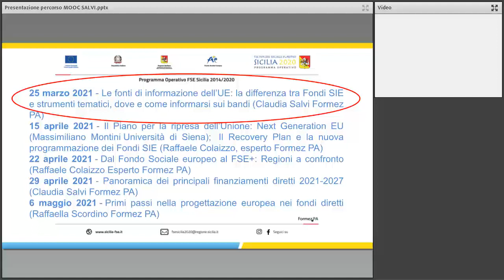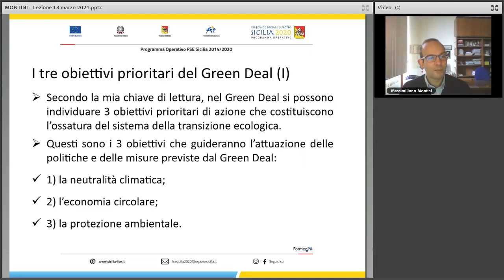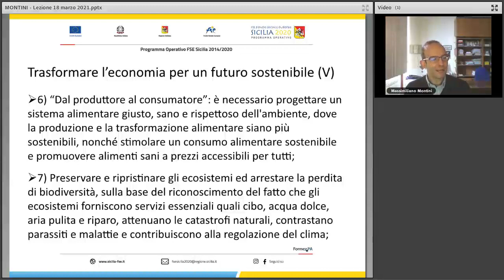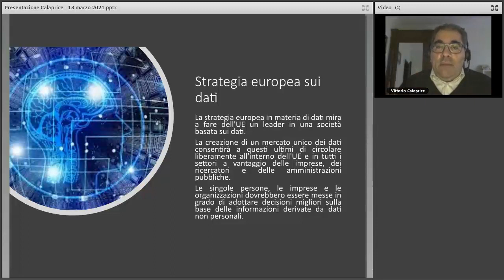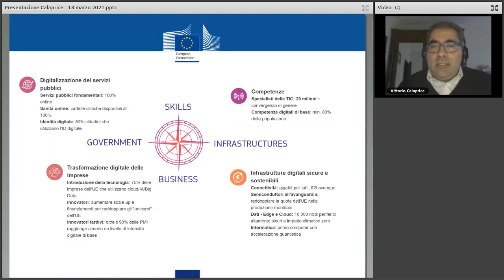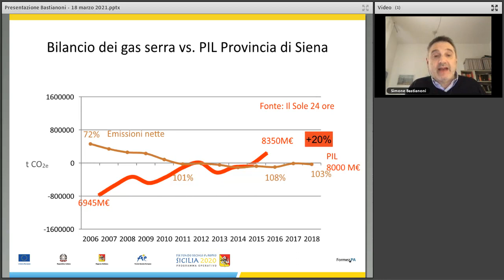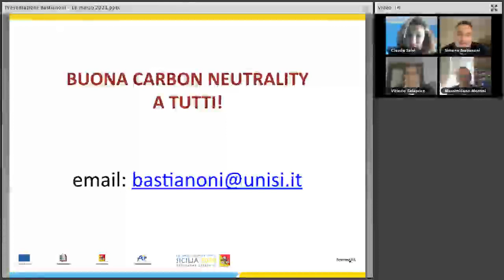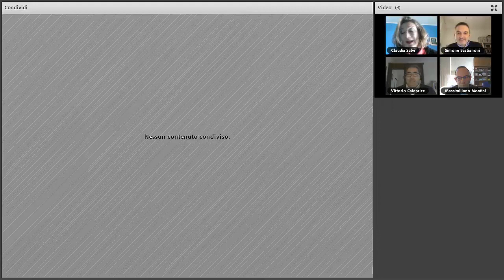Il Green Deal Europeo e la transizione ecologica (18/03/2021)